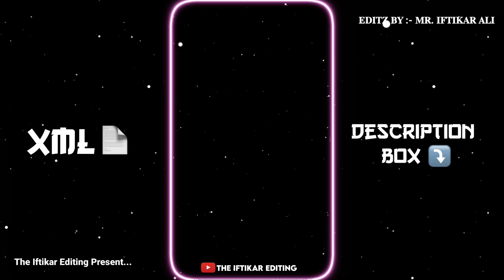Piya O Re Piya XML File ❤️‍🩹😩 | Sad Video 💔 | Alight Motion XML Video Editing | BY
©️𝐂𝐎𝐏𝐘𝐑𝐈𝐆𝐇𝐓 :
𝐈𝐅 𝐘𝐎𝐔 𝐔𝐒𝐄 𝐌𝐘 𝐗𝐌𝐋 𝐎𝐑 𝐒𝐎𝐍𝐆

🔹Edit by : 𓆩ᴛʜᴇ ɪꜰᴛɪᴋᴀʀ ᴇᴅɪᴛɪɴɢ𓆪
🔹Editing : Mobile📱
🔹App : Alight Motion ❖
🔹𝐗𝐌𝐋 File ❏

⬙ From : India 🇮🇳

⪼⪼ |🎨 𝐄𝐝𝐢𝐭 𝐁𝐲 𝐌𝐫 𝐈𝐟𝐭𝐢𝐤𝐚𝐫 𝐀𝐥𝐢 🖌️| ⪻⪻

⪼⪼This channel is Edits related channel upload regular my editing video :)⪻⪻

➛𝗖𝗮𝗽 𝗰𝘂𝘁
➛𝐊𝐢𝐧𝐞 𝐦𝐚𝐬𝐭𝐞𝐫
➛ꪜꪀ
➛𝐀𝐥𝐢𝐠𝐡𝐭 𝐌𝐨𝐭𝐢𝐨𝐧

𝐊𝐄𝐘𝐖𝐎𝐑𝐃𝐒 🔖

xml
alight motion xml
alight motion
xml file
xml tutorial
xml video
attitude xml
cap cut
status
preset full beat
trend xml
xml preset
new xml
alight motion
xml edit
xml file
preset alight motion
trending
viral girl xml
alight motion preset
photos xml
learn xml
alight motion
preset
new trend
badass transitions
free preset
editing pack
am pack
am preset
am edit
edit tutorials
alight link
soft edit
badass edit
editing preset
editing preset pack
after effects
shakes
alight motion link
trending xml
badass alight motion
transition
edits
editing
edit
photo xml
attitude presets
trending alight motion
preset xml
xml presets
presets
all xml
all presets
alight motion
instagram trend
remix xml file
remix xml
happy birthday xml file
devil xml
video editing
trending xml
XML

𝐗𝐌𝐋 𝐂𝐑𝐄𝐃𝐈𝐓 𝐁𝐘 ► @ASISHEDITZOFFICIAL